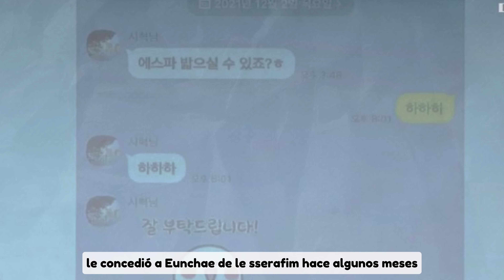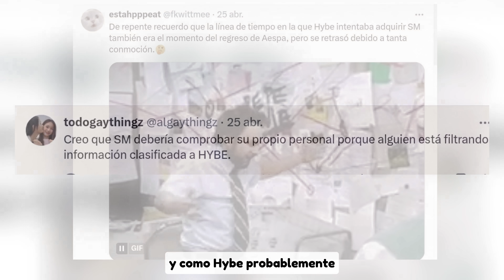UNA KARINA SORPRENDIDA EN UNA ENTREVISTA CON EUNCHAE RESURGE LUEGO DE LOS MENSAJES DE BANG SI HYUK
TAGS 📌
kpop noticias,
noticia kpop,
kpop noticias,

TAGS 📌
kpop noticias,
noticia kpop,
kpop noticias,
que esta pasando con hybe y min hee jin,
hybe y ador,
noticias sobre kpopque esta pasando con new jeans y ill it,